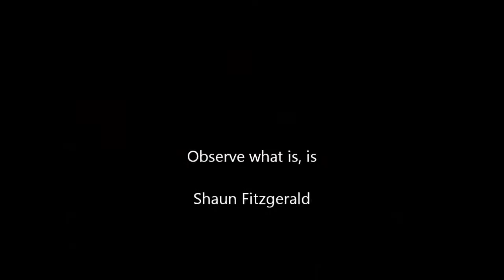Business Owner (Air-conditioning) - Grant van Wyk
Grant van Wyk owner of Air-O-Lite talks about his industry and the requirements needed to run a successful business.